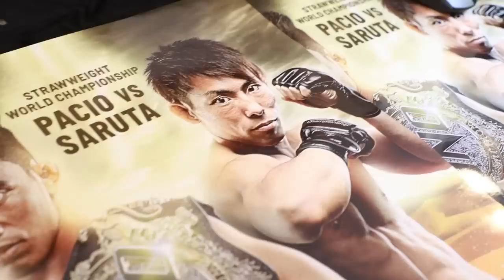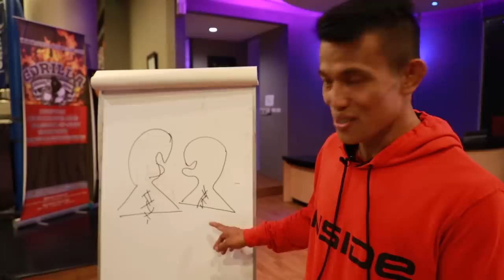ONE VLOG | Event Week - ONE: ETERNAL GLORY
Evolve superstars Christian Lee and Bruno Pucci, accompanied by ONE Atomweight World Champion Angela Lee, take part in the official photoshoot before squeezing in a final training session ahead of the biggest bouts of their lives in Jakarta. Plus, Team Lakay brethren Joshua Pacio and Edward Kelly unwind with a fun social media activity before “The Passion” preps for his ONE Strawweight World Title bout opposite Japanese warrior Yosuke Saruta.